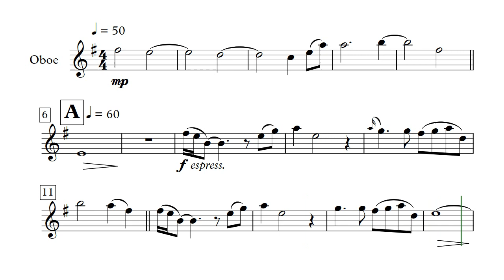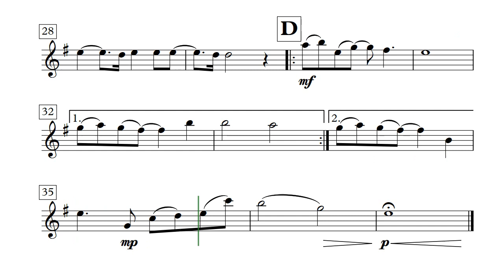Sadness And Sorrow - Oboe (Sheet Music)